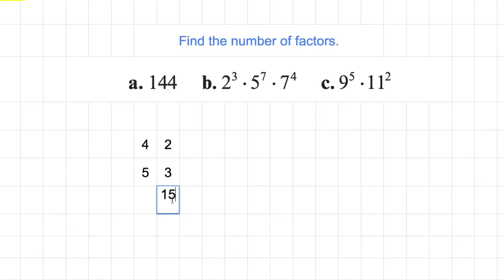[숫자와 논리] 624 - Find the number of factors